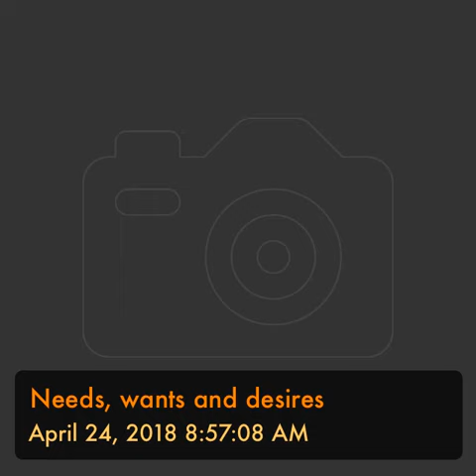Needs, wants and desires